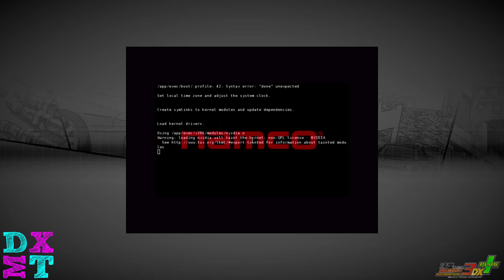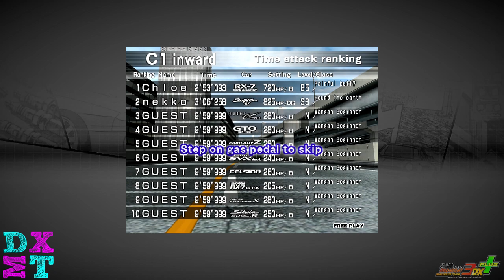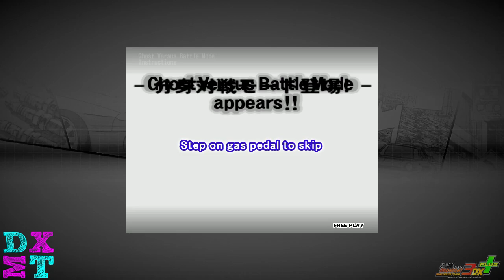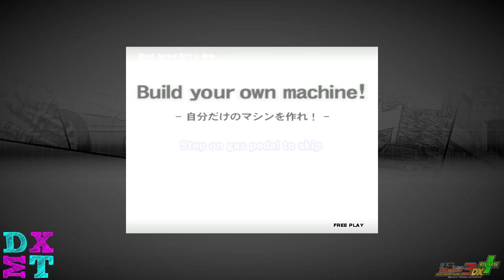湾岸ミッドナイト3DX+ Full Boot up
Complete Official Website index:
◙ Wangan Midnight Maximum Tune 1: